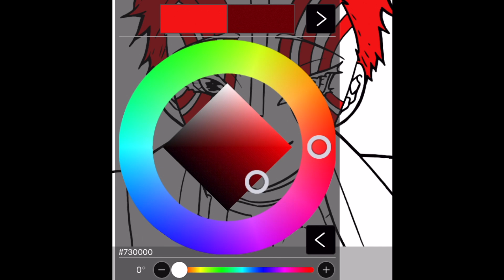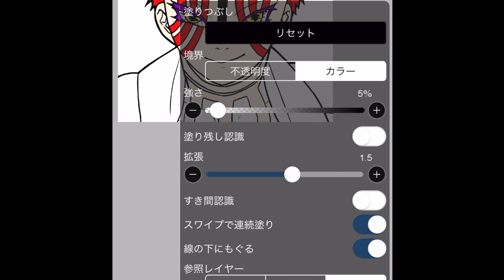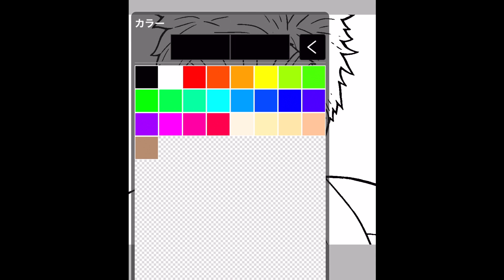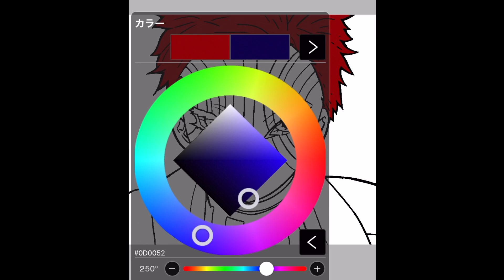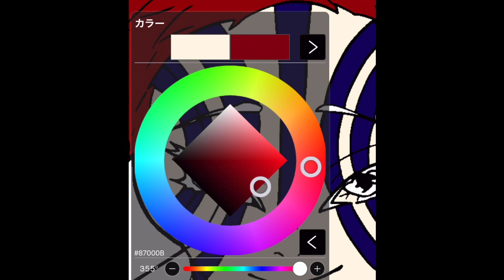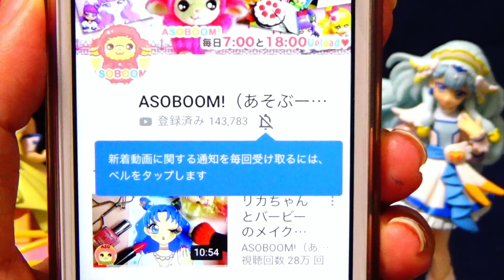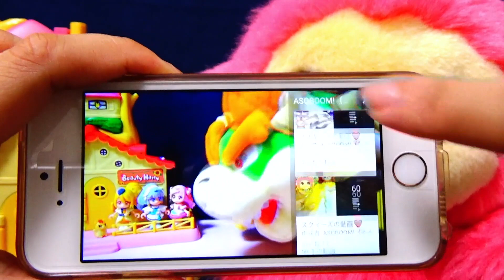【ぬりえ対決】鬼舞辻無惨vs煉獄さん！猗窩座あかざのぬりえを上手にぬれるのはどっちかな！？鬼滅の刃